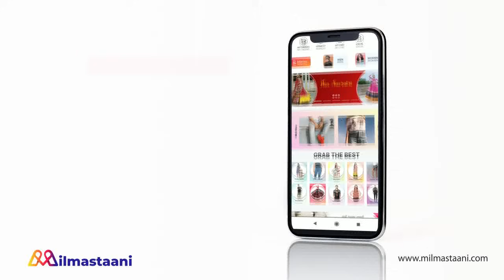UDAARIYAAN || OMG ! TEJO की शादी रोकने के लिए FATEH देगा खुद की जान लेने की धमकी,आएगा मजेदार TWIST …